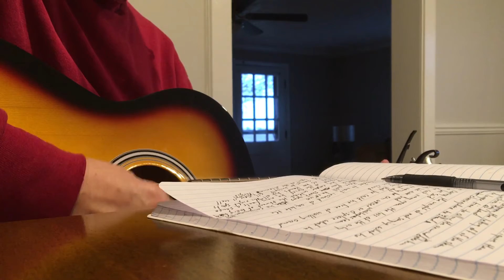Lost In Contemplation © Original Song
...a song that I wrote recently...copyrighted...filmed and directed by the lovely and talented, Ms Cutter...
1-She rubbed his shoulders while he was bent over
Deep in thought, lost in contemplation
Due to the choices before him to ignore them
Was a strong temptation
So, he tinkers between the letting off of the steam
And the question that is at hand
There’s no longer time to allow the unwind
To deter him from choosing where he will stand
C-Can he carry the weight of not saying what he knows needs to be said
When the cost may mean the loss of the only job he has every had
There is no way he can unsee what he has seen or displace what he has found out
He wishes that he could be free of walking around with this cloud
2-He decides to wait instead of agitate
The situation there until he retires
In a few short years he can pack up his career
Without the threat of losing his job and being fired
So, instead of the grief he now feels a sense of relief
As her hands hit all of the right spots
And he says to himself all now is well
As the spur of the dilemma is swiftly forgot
C-He has chosen to carry the weight of not saying what needs to be said
Not knowing before he retires he will be dead
And all of those left to follow behind will suffer because of his choice
And there will be no changes, no difference made by one brave voice...